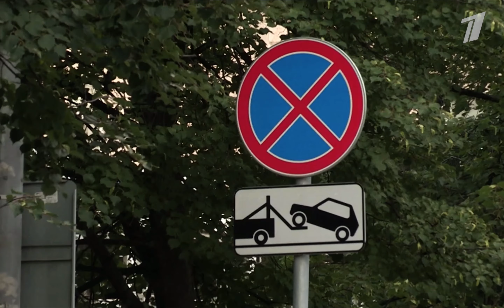8 выпуск. Доброе утро Самооборона. Мошенник со связями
И как всегда, благодарю за проделанную работу ребят с первого Канала 💪🏿Режиссёра, оператора, сценариста, статистов, продюсера и всех кого не видно в кадре, но они старались для вас, дорогие зрители.
И уже по традиции отдельная благодарность @tayadreamer 🙌🏿🔥 и жду твою песню 😈